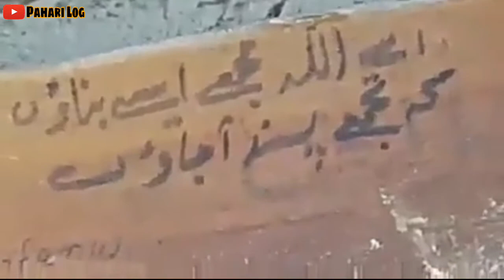Corn Milling in Azad Kashmir || Desi Culture || HD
Culture Does not make people , people make culture. A people without the knowledge of their past history , origin and culture is like a tree without roots.